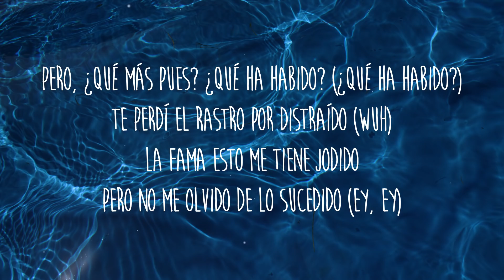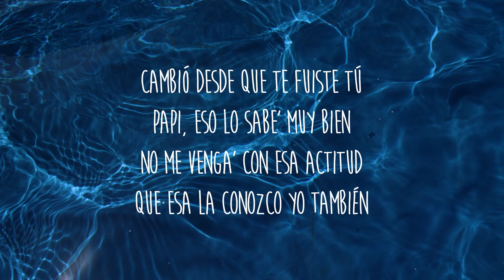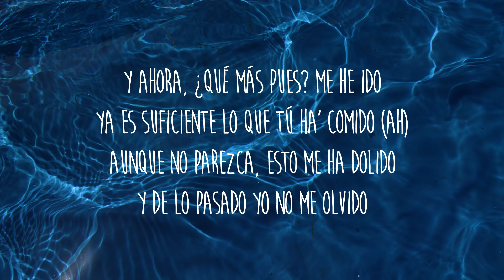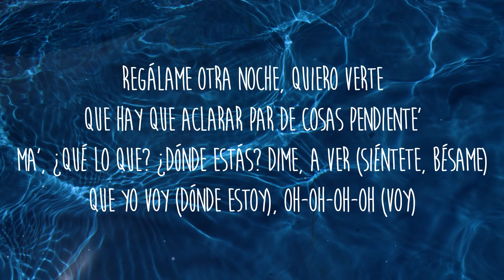J Balvin, María Becerra - Qué Más Pues (Letra/Lyrics)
¿Qué mas pues? ¿Cómo te ha ido?
¿Sigues soltera o ya tienes marido?
Sé que es personal,
Perdona lo atrevido,
Te pedí de navidad y Santa no te ha traído,
Pero ¿Qué más pues?
¿Qué ha habido?
Te perdi el rastro por distraído,
La fama de esto me tiene jodido,
Pero no me olvido de lo sucedido,

Regálame otra noche, quiero verte,
Que hay que aclarar par de cosas pendientes,
Ma’, qué es lo que es,
¿Dónde estás? Dime a ver,
Que yo voy…(voy)

[Maria Becerra]

Lady Lady,
Me perdiste de vista,
Ahora es con otro con quien vacilo en la pista,
Ay Jose no me insistas,
Das muchas vueltas pareces motociclista,
Ninguna con este porte,
Tengo este booty sin hacer deporte,
Nada hace que me importe,
Porque mi brújula ya cambió su norte,

Cambió desde que te fuiste tú,
Papi eso lo sabes muy bien,
No me vengas con esa actitud,
Que esa la conozco yo también,

No, no,
No, soltera para tí, no, (hey…)
Yo soltera para tí no,
Se acabó lo que esa noche nos dimos, (hey..)
Lo que esa noche nos dimos,

Pa’ ¿Qué es lo que es?
Sé que quieres saber,
Dónde estoy  (Dónde estoy…)

[J Balvin]

Dime Mai’ ¿Qué es la que hay?
Esos Nike, te quedan nice,
De tu clase ya pocas hay,
Ninguna cabe en tu size,
Saca un rato,
Que estas sola, ya me dieron el dato,
Dame el pin, yo te caigo de inmediato,
Ellos intentan y yo ni trato,
Baby esto ya es otra liga,
Pero tú estás por encima,

Vamos a hacerlo,
Aprovecha el clima,
Tú estás bien diva,
Y ese cuerpo que motiva,
Baby, vamos a hacerlo,
Que está rico el clima,

[Maria Becerra]

¿Qué más pues? ¿Cómo te ha ido?
Tú sigues siendo el mismo engreído,
Nada personal,
Pa’ novio no has nacido,
Y tuviste mucho tiempo,
Fuiste distraído,
Y ahora ¿Qué más pues?
Me he ido,
Ya es suficiente lo que tú has comido,
Aunque no aparezcas, esto me ha dolido,
Y de lo pasado yo no me olvido,

[J Balvin]

Que yo voy (voy…)

[Juntos]

¿Dónde estás? Dime a ver, (Dónde estoy….)